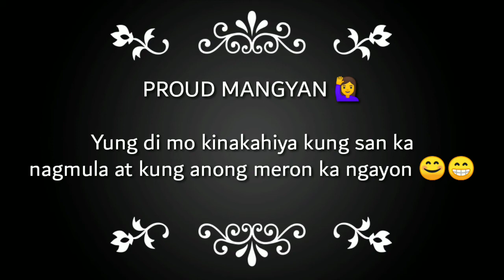Life in Mindoro | Bday Greetings from my family | Random Shots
This video was taken at Oriental Mindoro where the place I was originally came from.. I was born there and raised for almost 25 years..

Sorry that it wasn't had that good quality filming and shots because my sister who took that isn't a photographer nor a vlogger.. 😊

Pictures and clips in there are all about my family and real life outside YouTube 😉 Hope you guys enjoyed it!

Music title: CHAG CHAG CHAG
Artist: @WhiteBeanieGuy
Source: @WBGEDM